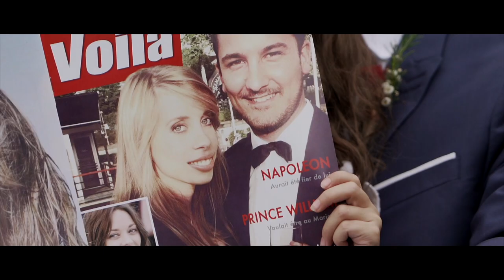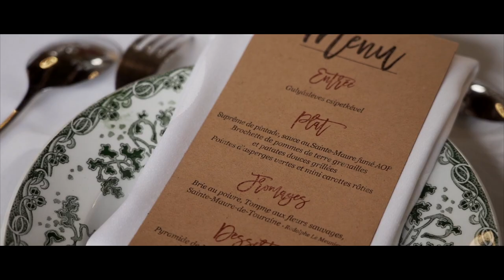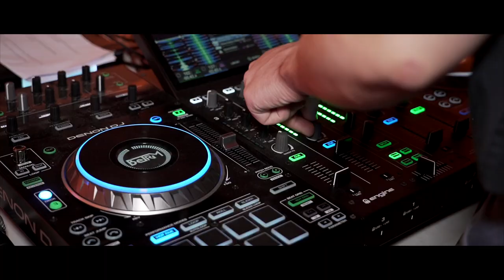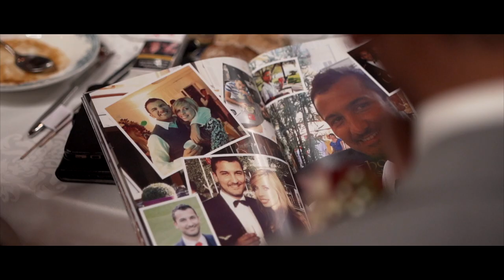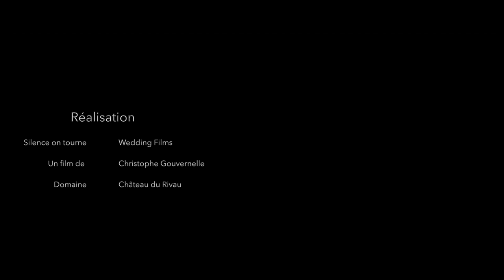Mariage au Château du Rivau - Wedding Film - Film de mariage de Julie & Kevin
Domaine : Le Château du Rivau

Matériel utilisé :
- Boîtier principal : Sony Alpha 7iii
- Boîtier secondaire : Sony NEX VG-30
- Optiques : Sony 24-105 F4,  50mm F1.8, PZ 18-200, Samyang 35mm F1.4